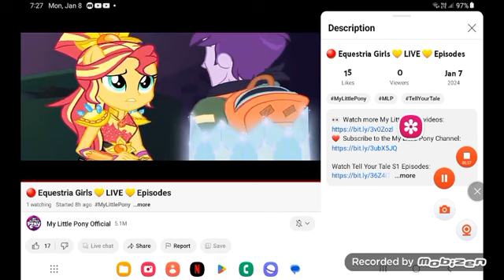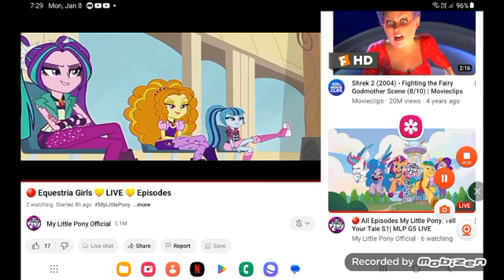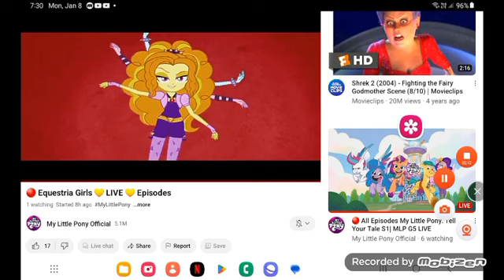aria sonata adagio